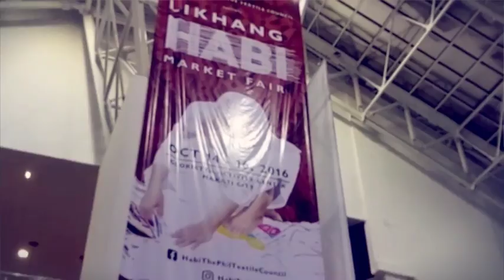PREDIS Violin Recital at Glorietta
Philippine Research for Developing Soloists (PREDIS)